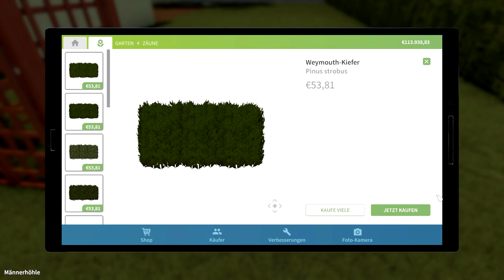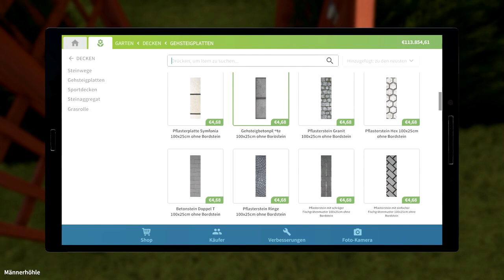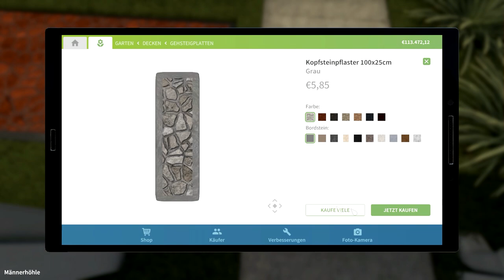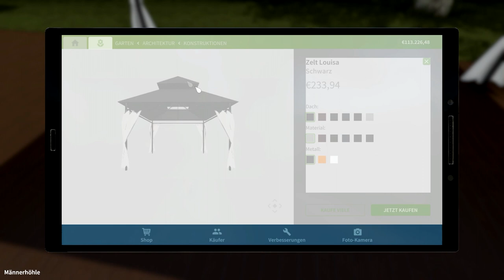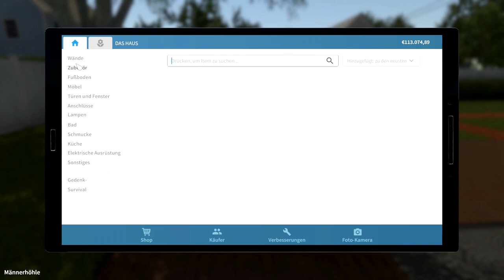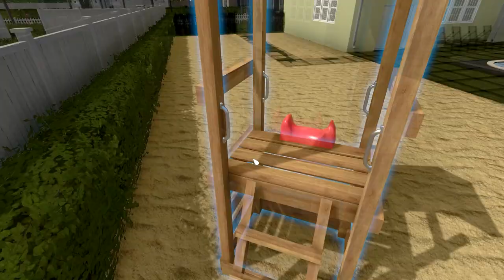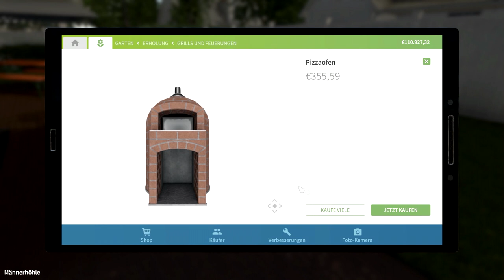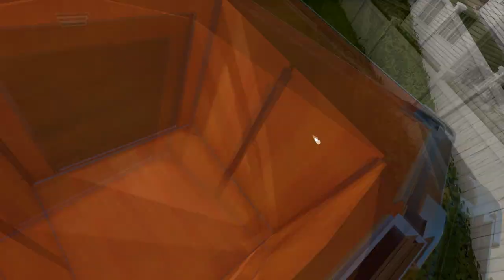Ich mach den Garten schön // #017 // House Flipper